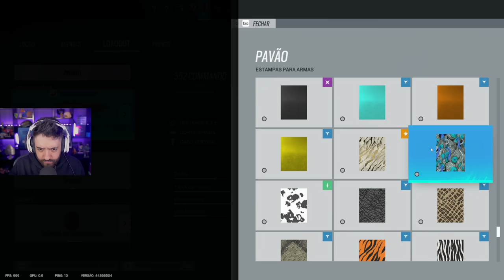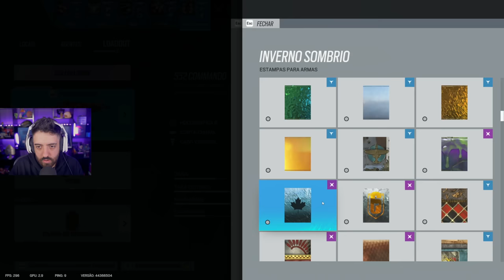RAINBOW SIX SIEGE - VALE MAIS UMA CHANCE PRO JOGUINHO? AINDA SEI JOGAR!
NESSE VÍDEO UMA GAMEPLAY DE RAINBOW SIX SIEGE COM O NOVO OPERADOR GRIM NA BRUTAL SWARM. VOLTEI?

- Validade limitada